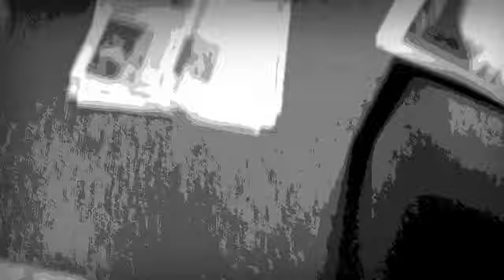Tall Dwarfs - "Turning brown and torn in two"